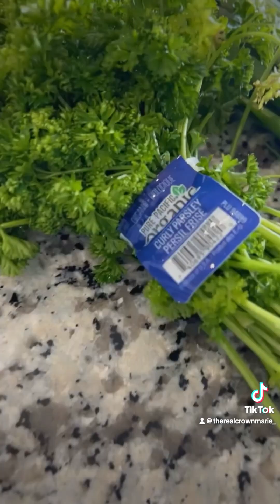A healthy lifestyle & healthy credit score goes hand in hand 😁☝🏾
Are you choosing healthy habits in your life 😁 Do you have healthy relationships reporting to your consumer report❓ feeling unhealthy in your body will cause you to make poor financial decisions 😣